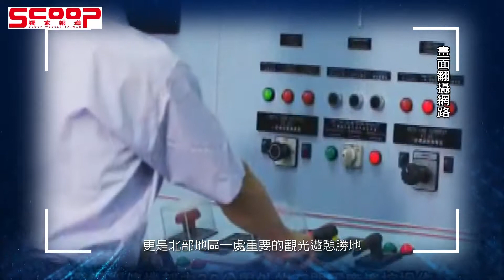石門水庫監測廊道 堅守防護《獨家報導》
攸關新北市、桃、竹兩縣農經發展
及防洪發電的石門水庫
興建於1956年 啟用於1964年
坐落在桃園市大漢溪上
行政區跨大溪、龍潭、復興三個鄉鎮
原本建庫主要目的是灌溉與防洪
目前主要供應新北市桃園市
及新竹縣湖口鄉公共用水

自水庫完工啟用後
為了確保水庫安全
彎延曲折的監測廊道
一向禁止非工作人員入內
一般民眾難窺其貌
經濟部在石門水庫50周年之際
首度開放媒體記者參觀
一窺這神秘的面紗

這個廊道在大壩興建時
初期作為地質探勘之用
在施工期間
除作為施工廊道運送人員及機具外
也作為灌溉的通道
同時又是排除山腹地下水的重要途徑
這個廊道和石門水庫
有著密不可分的重要關係

石門水庫運作的核心
在於庫底全長8公里的監測廊道
而其最寬大處之直徑達15m
國內僅有北二高新店段部分隧道
超越其斷面尺寸
可見當時工程之艱難
監測廊道設有地下水位觀測井、地震儀
排水廊道、量水堰、沉陷位移觀測點等
重要性猶如人體的動脈
監測設備監測水庫安全
只要超過4級地震
監測人員就必須辦理廊道特別檢查
全面檢視監測數據以確保水庫安全無虞
颱風豪雨期間
北區水資源局更透過縝密的科學儀器
和細心的人工監控
全力維持水庫正常運作
以發揮調豐濟枯、防洪減災的功能

走過半世紀斥資32億的石門水庫
前後歷經8年共計培育工程師近千人
技術工人逾萬
榮獲行政院公共工程委員會
評鑑為台灣百大前十名的建設
也是土木界的重要文化資產
更是北部地區一處重要的觀光遊憩勝地
石門水庫監測廊道
其堅守防護崗位著實功不可沒